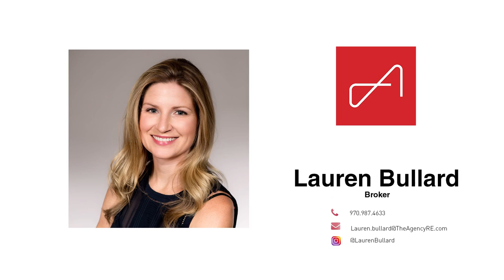Triple M Ranch | Basalt, CO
Triple M Ranch offers luxury mountain living on nearly 24 acres with Sopris Creek frontage and hiking trails in the most convenient location in the mid-valley. A 4 bed, 6 bath main residence designed by Land+Shelter set to be completed in 2022 joins the existing stylish guest house and horse barn. The main house enjoys vaulted ceilings, expansive protected views, an open living area with a custom kitchen and a stunning primary suite that connects to the patio outside. Photos by Brent Moss Photo.